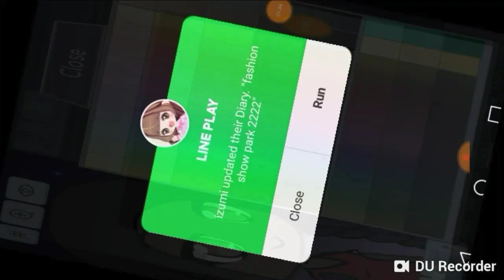Makeing Aaliyah murry in gachaverse